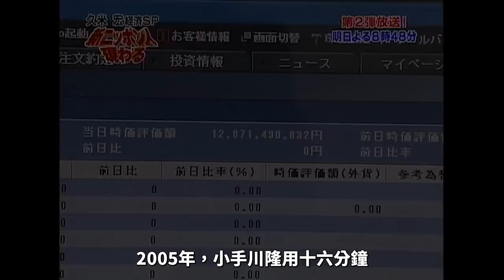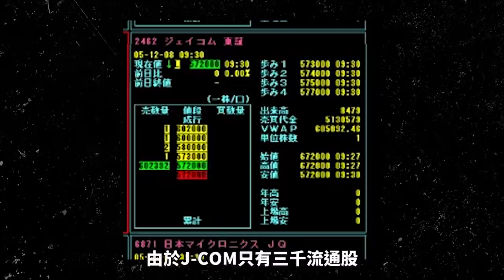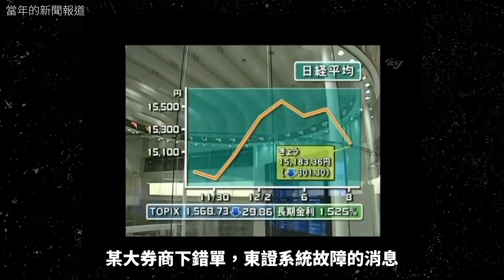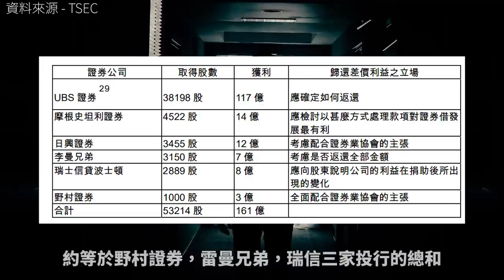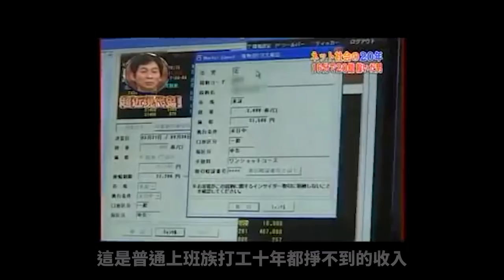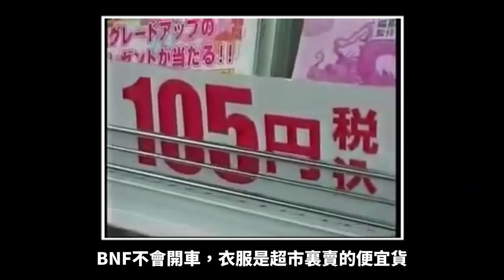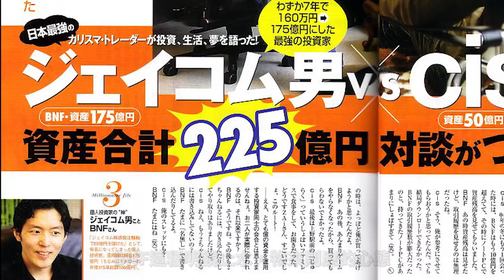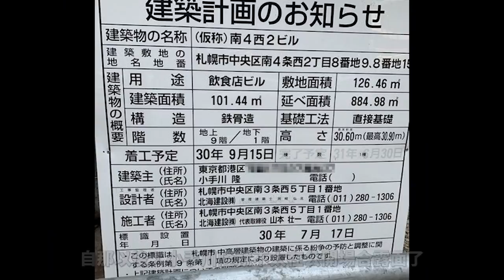用壓歲錢赚兩百億，天天吃泡面 ，硬核宅男小手川隆【網紅奇人30】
說會花錢才會賺錢，那都是騙人的~
今天故事的主角叫小手川隆。他年紀不大，沒有女友，天天吃泡面，興趣是散步和打遊戲。看似是個隨處可見的普通青年。但實際上，網名B.N.F的小手川是日本最為著名的「股神」，也是全世界散戶的精神偶像。二十歲那年他把壓歲錢放進股市，短短八年時間，壓歲錢被他炒出了兩百個億，資產增幅過萬倍。2005年，小手川隆用十六分鐘從大券商手裏賺走了20億日元，嚇傻全日本，一戰成名。小手川隆究竟是何方神聖，他的財富秘訣又是什麽呢？看完這集，應該會有所啟發。